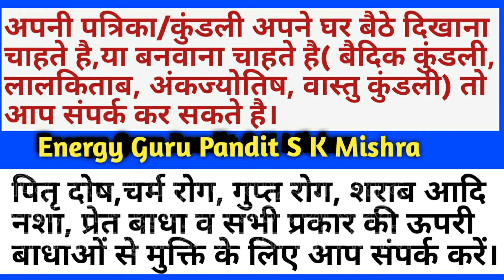कैसे होते है रविवार को जन्मे लोग? Know About People Born on Sundayरविवार में जन्मे लोग कैसे होते है.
कैसे होते है शनिवार को जन्मे लोग? Know About People Born on Saturday.शनिवार को जन्मे लोगो का स्वभाव.

गुरुवार को जन्मे लोग कैसे होते हैं जानें इस दिन पैदा हुए व्यक्ति का स्वभाव Thursday Born Personality
कैसे होते है बुधवार को जन्मे लोग?Know About People Born on Wednesdayबुधवार को जन्मे लोगो का स्वभाव

जाने मंगलवार को जन्मे लोगोका स्वभावTuesday ko janme logo ka svbhavकैसे होते है मंगलवार को जन्मे लोग?

भुत -प्रेत -पिशाच व अति मानुषिक बाधाएं से होती है अगर कुंडली में होगा ऐसा योग।। पिशाच पीड़ा yog

Intercaste Marriage (अन्तर्जातीय विवाह के योग )।

ज्योतिष ,वास्तु, हस्त रेखा ,लाल किताब ,तंत्र ,यन्त्र  कुण्डलिनी साधना,सम्मोहन साधना,आत्म सम्मोहन साधना,टेलीपैथी,त्राटक ,दिब्य वशीकरण साधना,चित्र वशीकरण साधना एक्सपर्ट
जीवन से जुड़े प्रत्येक समस्या जैसे बिबाह में बिलम्ब,मनचाही शादी,प्रेम विवाह, संतान प्राप्ति,वशीकरण,गुप्त रोग,चर्म रोग,रोजगारऔर व्यापार में बाधा,गृह क्लेश ,उपरी बाधाऔर  किसी भी प्रकार कि आर्थिक,मानशिक व शारीरिक समस्या के समाधान व अपने घर बैठे सम्मोहन साधना,आत्म सम्मोहन साधना,दिव्य वशीकरणetc सिखने के लिए समपर्क करे धन्यवाद।